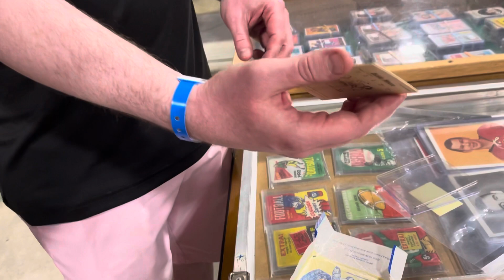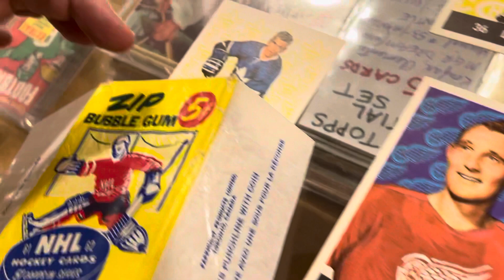Re-OPENING A 1961-62 PARKHURST HOCKEY 5 cent WAX PACK w/ KEN REID from SPORTSNET!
In my humble opinion, one of the best sports anchors in the country, Ken Reid from Sportsnet stopped by to help me film this video. For those of you unaware, Ken is a lifelong collector, so much so, that he has written a pair of excellent books on hockey cards! His passion for the hobby is infectious and it was a lot of fun to film this video with him. Please watch as I hand Ken a pack of 1961 Parkhurst hockey cards for him to open live on camera. This 61 year old wax pack was kept from childhood by the original owner who opened it “one time” to see what cards were inside. This is only the second time the pack has ever been opened!

If you reside in Canada and want to sell or consign your vintage or high and modern sports cards to us we'd love to hear from you.